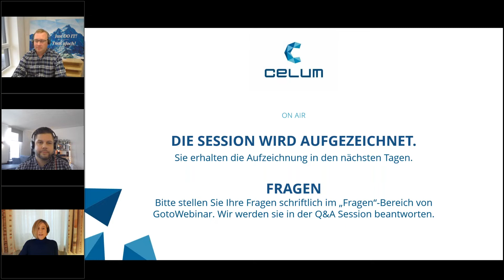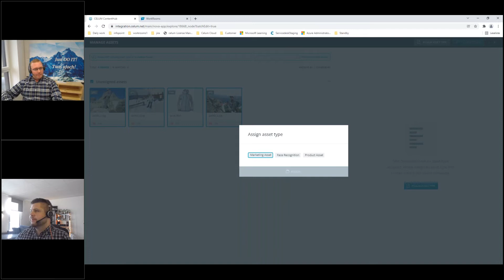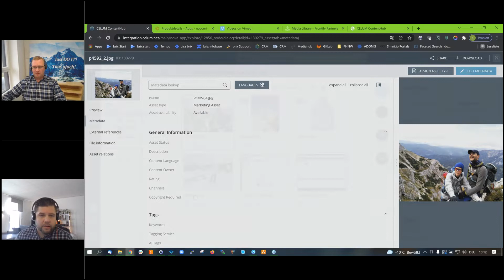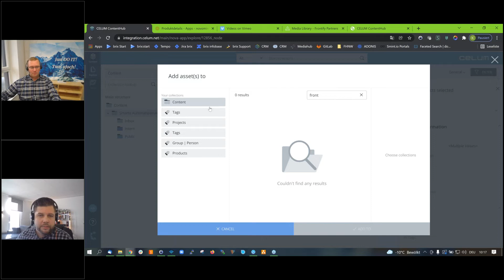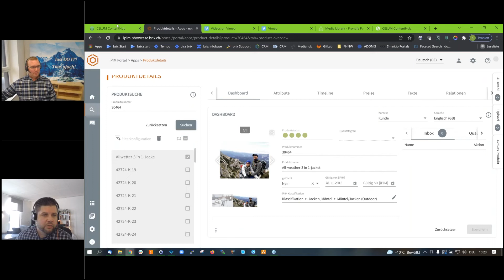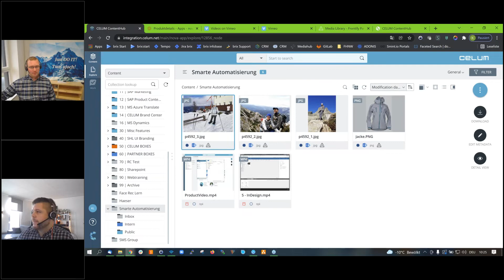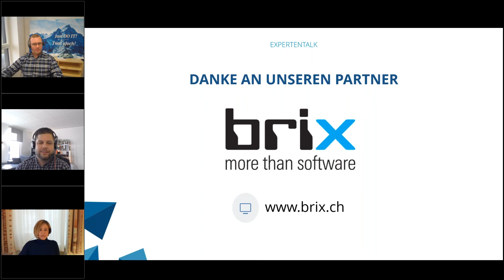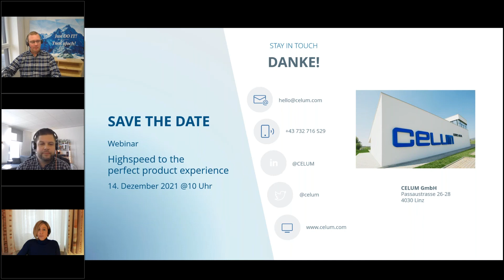Smarte Automatisierung im Omnichannel Marketing 1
Das Anreichern von Assets mit Metadaten kann mühsam und zeitaufwändig sein. Aber das muss nicht sein. Mit intelligenten Erweiterungen kann dieser Prozess vereinfacht und automatisiert werden. In diesem Webinar zeigen die Experten von CELUM und brix wie Automatisierung im Multichannel Marketing funktioniert und welche Vorteile das Ihnen bringt.